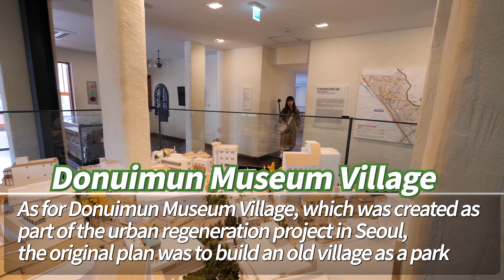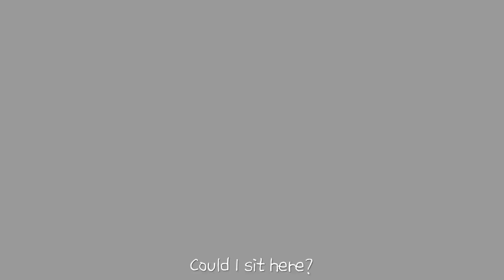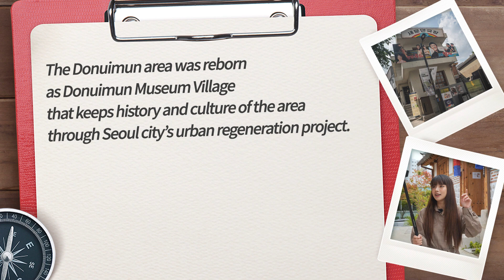Seoul Guide｜12. Donuimun Museum Village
Lena visited Donuimun Museum Village, where a hundred years of history and culture are alive!😌 The entire village was reborn as a museum to offer cultural events and traditional experience in Hanok.

Let's check out 12th episode of Seoul Guide and get more information through the